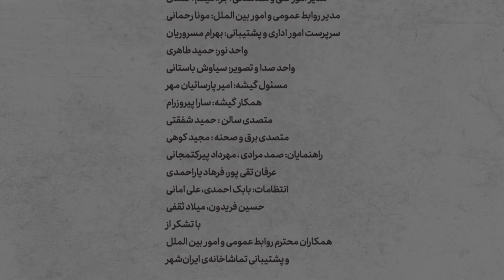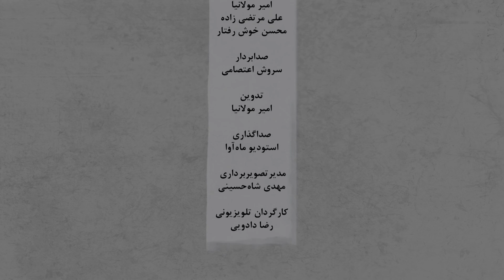طناب بازیگران آتیلا پسیانی ،رامین ناصرنصیر،علی شادمان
بازیگران
آتیلا پسیانی ،رامین ناصرنصیر،علی شادمان ،خسرو پسیانی ،آیناز آذرهوش ،پگاه کاظمی

فیلم طناب به کارگردانی نصیر ملکی جو در سال 1397 ساخته شده است. این فیلم و در ژانر فیلم تئاتر خانوادگی می‌باشد. در این فیلم آتیلا پسیانی، رامین ناصرنصیر، علی شادمان، خسرو پسیانی، آیناز آذرهوش و پگاه کاظمی به هنرمندی پرداخته‌اند.

خلاصه داستان فیلم طناب
داستان تاتر «طناب» از این قرار است که 2 نفر فارغ التحصیل کالج، تحت تاثیر گفته های استادشان، تصمیم می گیرند دست به جنایت زده و هم کلاسی خود را بکشند. استاد، تئوری مبنی بر قتل آدم های پست دارد و معتقد است ادامه زندگی آن ها ضرورتی ندارد.

نکاتی درباره فیلم طناب
نمایش "طناب" نوشته پاتریک همیلتون به کارگردانی نصیر ملکی جو از 15 آذرماه ساعت 21:30 در سالن استاد ناظرزاده کرمانی تماشاخانه ایرانشهر روی صحنه است و بازیگران این نمایش آتیلا پسیانی، رامین ناصرنصیر، علی شادمان، خسرو پسیانی، پگاه کاظمی، آیناز آذرهوش، مهسا و راد پورجبار هستند.نصیر ملکی جو در توضیح جذابیت های اجرای نمایش "طناب" گفت: فیلم "طناب" اثر آلفرد هیچکاک از آثار کلاسیک تاریخ سینمای جهان به صورت سکانس و پلان است و فیلمنامه این فیلم از روی نمایشنامه ای نوشته شده بود.او در ادامه افزود: آلفرد هیچکاک فیلم "طناب" را به شکل سکانس و پلان که از زمانی آغاز و در زمانی پایان می یابد ساخته است و این فیلم دارای فضای تئاتری است. در اجرای این نمایش رویکردی متفاوتی از جریان قالب در تئاتر را مدنظر قرار داده ام. متاسفانه مدت هاست که آثار آلفرد هیچکاک در ایران فراموش شده است و مورد توجه قرار نگرفته است و از این روی تصمیم به اجرای این نمایش گرفتم.این کارگردن درباره فضای اجرایی نمایش "طناب" عنوان کرد: این نمایش ژانر جنایی دارد و خلاصه داستان آن از این قرار است که 2 نفر فارغ التحصیل کالج، تحت تاثیر گفته های استادشان، تصمیم می گیرند دست به جنایت زده و هم کلاسی خود را بکشند. استاد، تئوری مبنی بر قتل آدم های پست دارد و معتقد است ادامه زندگی آن ها ضرورتی ندارد. این نمایش معانی متفاوتی را در ذهن مخاطب ایجاد می کند.ملکی جو ضمن اشاره به اینکه در طراحی صحنه و لباس این نمایش نگاه خلاقانه ای نمود پیدا کرده است، اظهار کرد: طراحی صحنه و لباس مدنظر چندان رئال نیست و دنیای سورئال را دنبال می کند و پارادوکسی در طراحی صحنه و لباس این نمایش ایجاد شده است. البته سبک و شیوه اجرایی نمایش کاملاً رئال است.او در پایان صحبت هایش ضمن بیان اینکه تمرینات نمایش "طناب" یک ماه به طول انجامید، تصریح کرد: نمایش "طناب" در یک چارچوب دارای نگاه کاملاً ویژه است. گروه بازیگران این نمایش از بهترین ها برگزیده شده اند و پیش تولید این نمایش مدت ها به طول انجامید و درباره آن بسیار فکر شد. وزنه این نمایش بر دوش بازیگران آن است و امیدوارم مخاطبان نیز از آن رضایت داشته باشند.